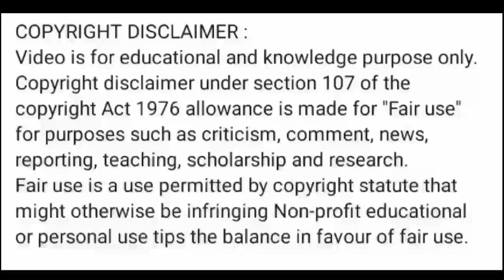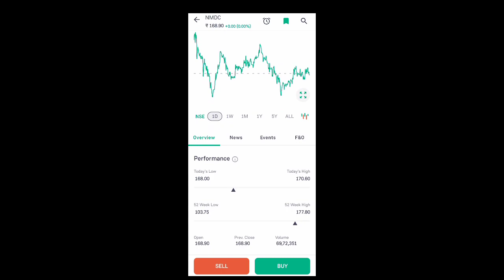nmdc share price today l nmdc share latest news today l nmdc share price today l nmdc share